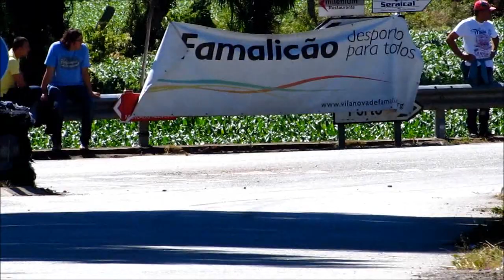Rali Famalicão (Pure Sound) HD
Rali Sprint Famalicão HD
Next - Rali Famalicão 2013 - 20 e 21 Julho 2013
Local: Calendário Vilarinho das Cambas Fradelos カンピオナートムンドラリー2016
wrc rally 2016 segala medan Autorennen usa xtreme sports